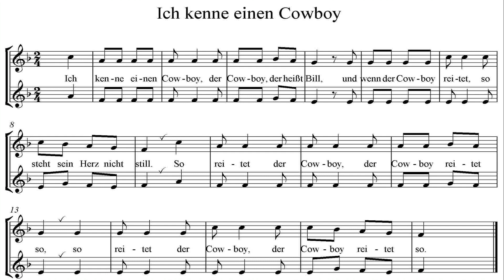Ich kenne einen Cowboy - I know a cowboy